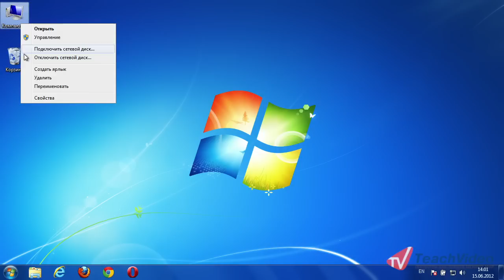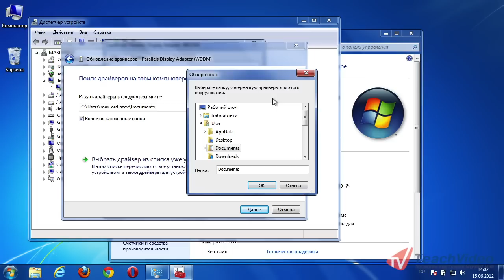Как обновить драйвера видео карты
- еще больше обучающих роликов по операционным системам.
- здесь можно купить наши видеокурсы и смотреть видео без доступа к Интернет

Начнем с того, что на Рабочем столе наведем курсор мыши на
значок Мой Компьютер и нажмем правой кнопой мыши.
Далее, в появившемся контекстном меню нам необходимо
выбрать пункт «Свойства».
Перед нами появляется окно, содержащее сведения о системе.
Давайте в левой верхней части этого окна выберем пункт
«Диспетчер устройств».
Как видите, перед нами появилось окно, содержащее перечень
всех устройств, установленных на компьютере.
Нам нужен пункт «Видеоадаптеры», выберем его, после чего в
появившемся подпункте дважды кликнем на названии видеокарты,
драйвера которой мы будем обновлять.
В следующем окне открываем вкладку «Драйвера», после чего
жмем кнопку «Обновить».
Перед нами появляется диалоговое окно, в котором мы можем
выбрать, каким образом произвести обновление.
Если у вас уже есть скачанные драйвера, выберите пункт
«Выполнить поиск драйверов на этом комьютере», а затем в
следующем окне нажмите кнопку «Обзор» и укажите путь к файлам
драйверов.
Поступим проще - закроем окно Проводника, а вместо этого
воспользуемся пукнтом «Автоматический поиск обновленных
драйверов», кликнув на него.
Как видите, Windows начала поиск подходящих драйверов и как
только система найдет необходимые, она сразу же перейдет к их
скачиванию, а затем установке.